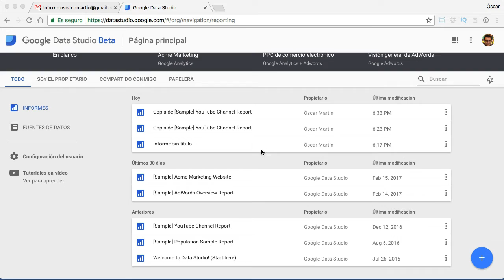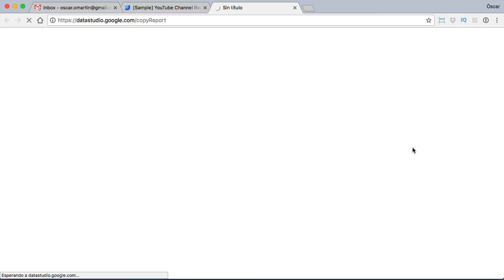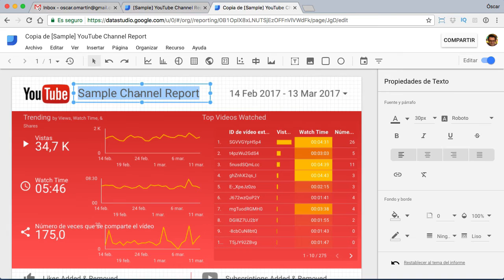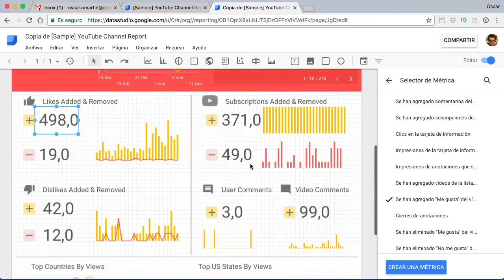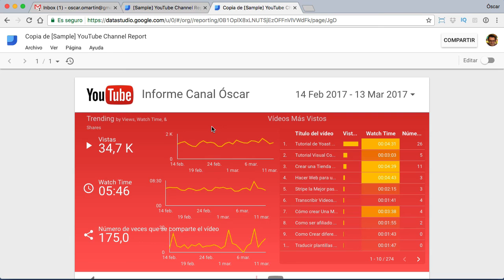Crear informes con Google Data Studio la nueva herramienta de Google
En este vídeo os enseño como hacer un informe de YouTube con esta nueva herramienta de Google.
Además de hacer informes de YouTube, podemos hacer informes de Google Analytics,  Google Adwords, y mucho más.
Ideal para construir tu propio cuadro de manos de los KPIs que más te interesen.